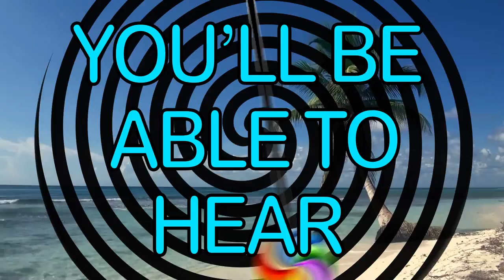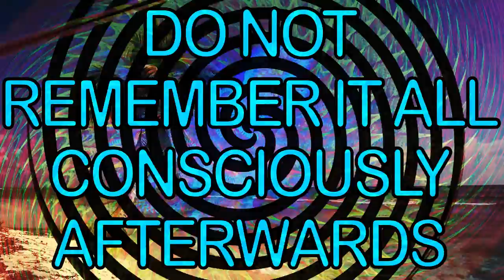Raffertie - Eyes Closed (Visuals)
I made these visuals inspired by Bassnectar.  I will probably add more detail to this after I finish a few other projects I am working on.  I made this in Adobe After Effects.